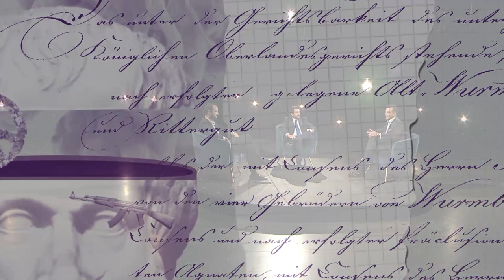Muerte digna en Colombia [Un programa de opinión] Telemedellín